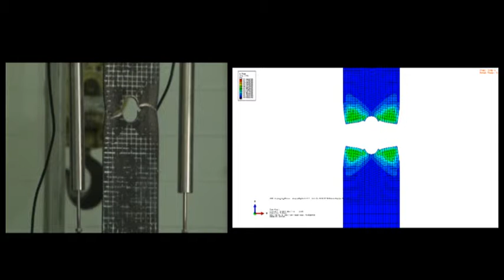Bar Tested in Uniaxial Tension - Model vs. Test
On the left is a bar tested in uniaxial tension by Quanwei et. al. in 2005.  On the right is the same bar modeled in Abaqus Explicit.  With the damage defined for the material we can predict when failure occurs.